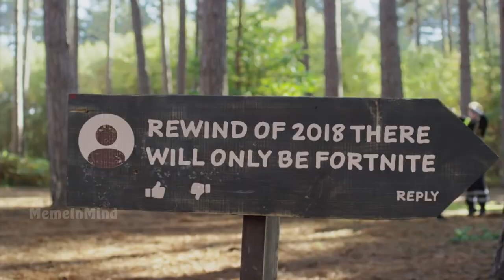Genie from Aladdin can be found in this video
You really don't know who I am? Genie, wishes, lamp.. None of that ringin' a bell?